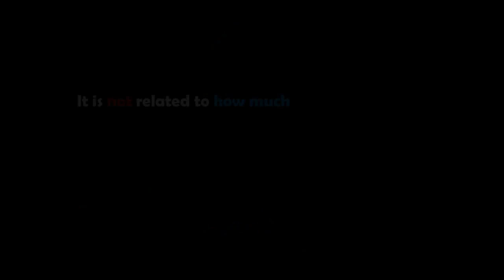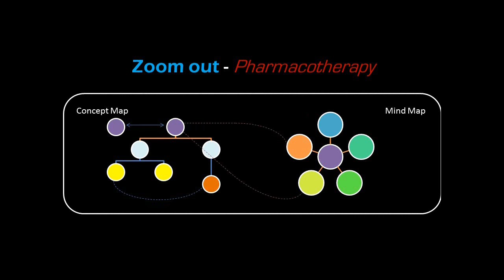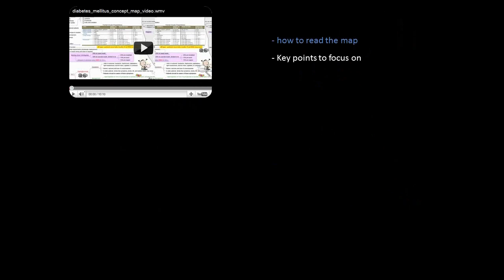Introduction to Zoom out - Pharmacotherapy (English)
This video explains to you the idea of Zoom out - Pharmacotherapy Knowledge is not just studying words from a book.  You have to know
- how to build it,
- how to link between information,
- how to make it easily recalled, and
- how to make it funny
and this is what  "Zoom out" means